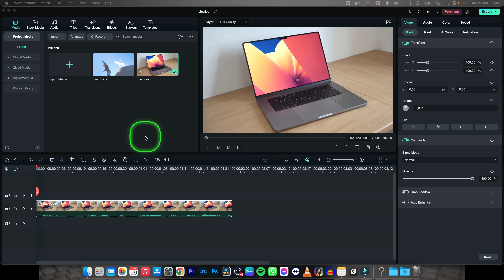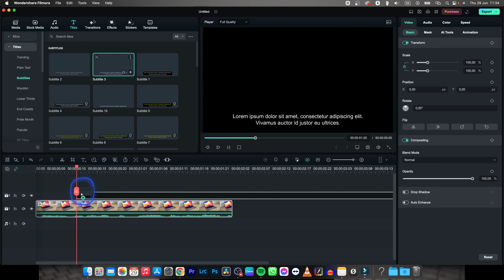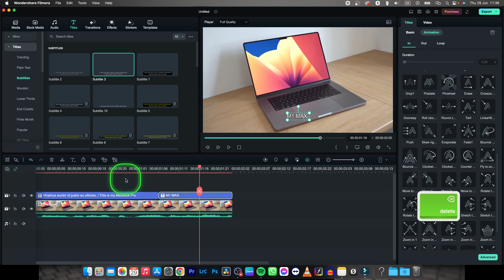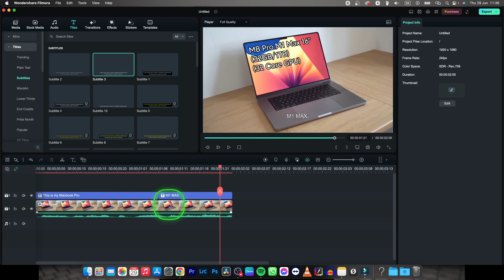How To Add Subtitles in Filmora | Easily Add Subtitles | Wondershare Filmora Tutorial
In this Filmora tutorial, we'll guide you through the process of adding subtitles to your videos using Filmora, a versatile video editing software. Subtitles are essential for improving accessibility, language localization, and ensuring a seamless viewing experience for your audience. Whether you want to add subtitles to a foreign language video, enhance the clarity of your content, or engage viewers with closed captions, this step-by-step guide will teach you how to easily incorporate subtitles into your videos using Filmora's intuitive tools. Join us as we explore different techniques, including importing subtitle files, editing text properties, and adjusting timing, to achieve professional-looking subtitles. Whether you're a beginner or an experienced editor, this tutorial will equip you with the skills to add subtitles to your videos and enhance their impact.

Filmora Tutorial: How to Easily Add Subtitles to Your Videos
Mastering Subtitles in Filmora: A Step-by-Step Guide
Filmora Subtitles 101: Enhancing Your Videos with Text
Elevate Your Video Editing: Adding Subtitles in Filmora
Filmora Closed Captioning: Improving Accessibility in Your Videos
Step-by-Step Tutorial: Incorporating Subtitles in Your Videos using Filmora
Filmora Secrets: Unlocking the Power of Subtitle Integration
Enhance Your Videos: Adding Professional-Looking Subtitles in Filmora
Filmora Tips and Tricks: Mastering the Art of Subtitle Editing
Making Your Videos Accessible: Adding Subtitles with Filmora